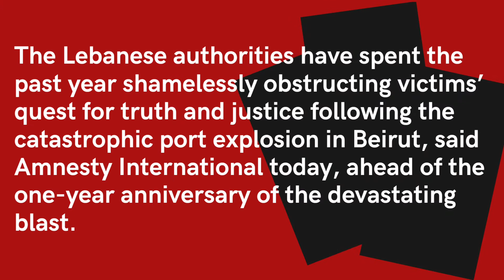Lastest main story from an IndependentJournalist covering the Lebanon